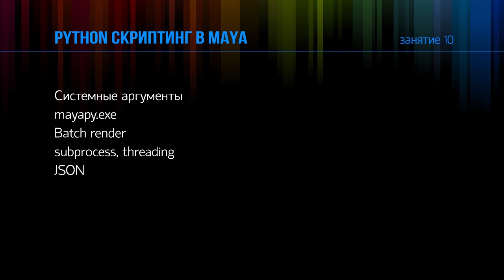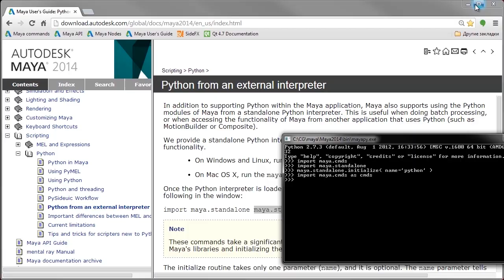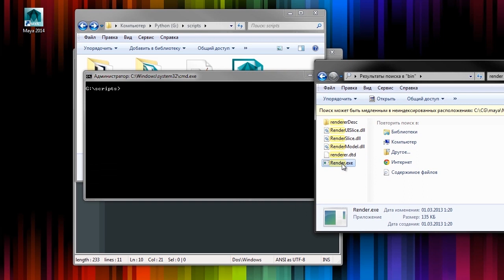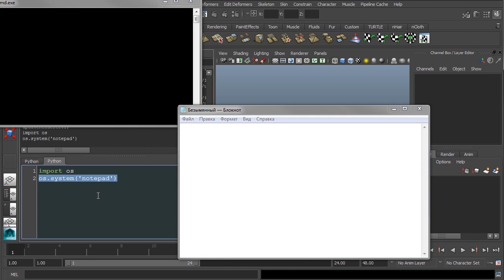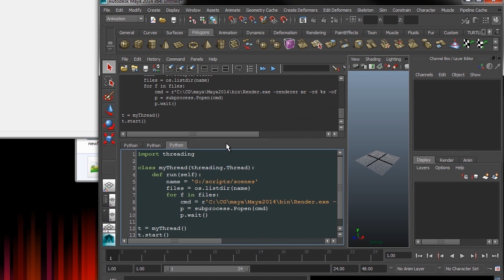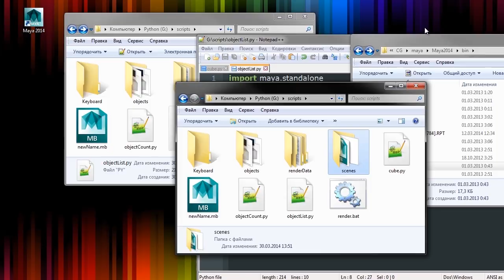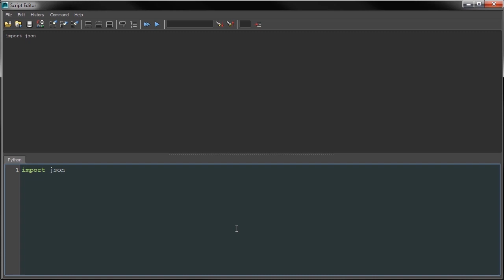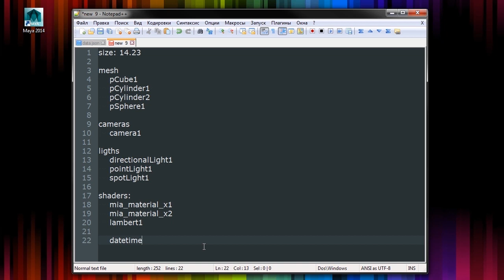Python 2.7 скриптинг в MAYA - Урок 10 из 12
Темы данного урока:
• Системные аргументы
• mayapy.exe
• Пакетный рендер (Batch render)
• Подпроцессы, потоки (subprocess, threading)
• JSON